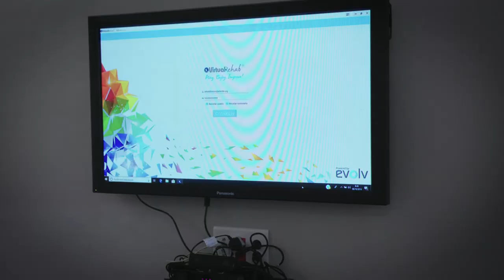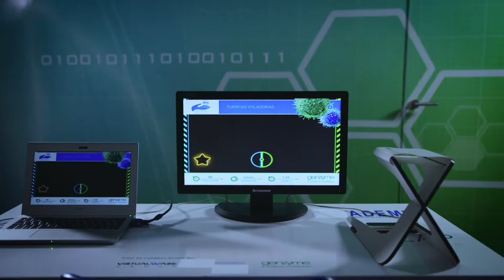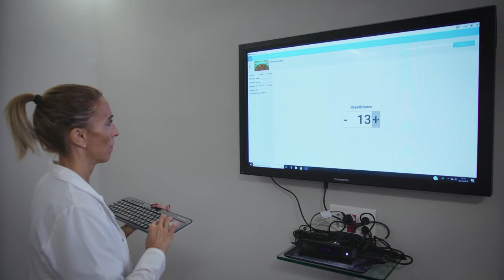Innovación Tecnológica y rehabilitación Esclerosis Múltiple